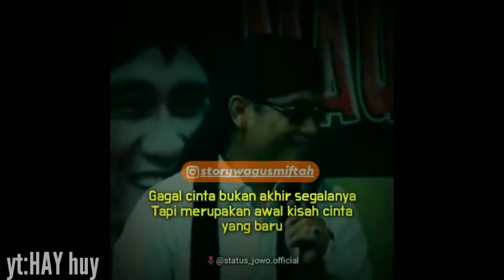Story WA!!!kata" mutiara Gus Miftah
Buat para pecinta kata" Gus Miftah